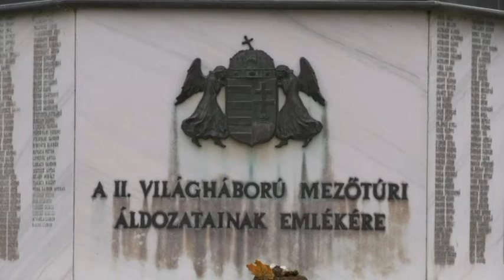Túri Hírmondó 2018 01 18